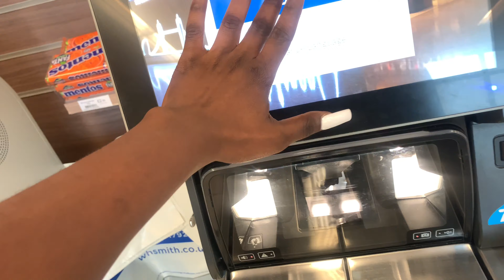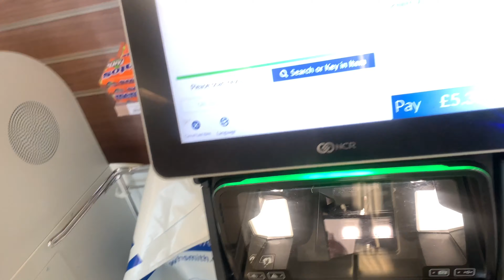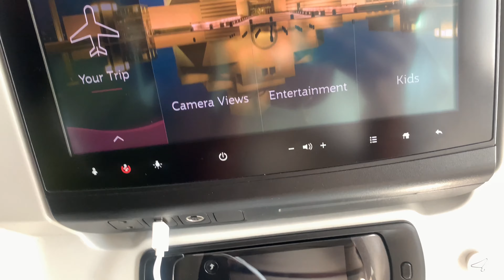Travel vlog || come to Ghana with me 🇬🇭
Today’s video is a Travel vlog to Ghana 🇬🇭 from 🇬🇧 uk.
I hope you enjoy today’s video. Watch others videos and see ya next time.

921